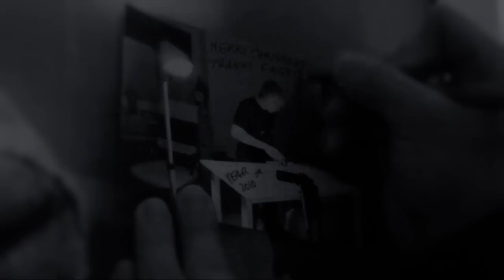Christmas - A Fingerboard video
Hello Youtube,
just in case you thought I quit fingerboarding, you are wrong! Ive been busy learning and preparing for exams so fingerboarding had to stay in the background!
In that time I learned a lot about editing technics and filmingtips! Some of them can be seen in the video.

I just a Canon eos 550d with 18-55mm and Magic Lantern to film the timelapse.
Ive edited with Premiere Pro and After Effects.
The Songs are:
2. Thrice - Broken Lungs (Adventure Club Dubstep Remix) from 17tumba

If you have problems with something in Premiere Pro, After Effects or any other filming things just write me, I will find some time ;-)

I hope that video finds you well!
I hope you support me and my work as much as the videos before.

This video is dedicated to fingerboardTV for giving the fingerboard community a chance to get viral every day and night!

For sure I also thank Monkey Decks for the awesome decks I can ride for them!

Merry Christmas and Best of luck!

*Paul